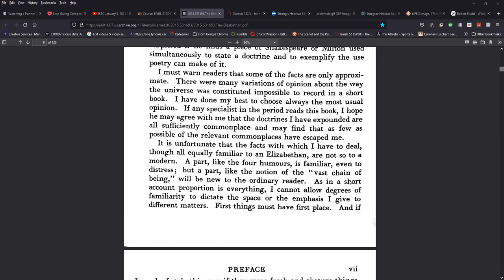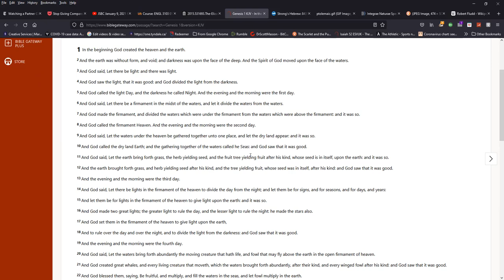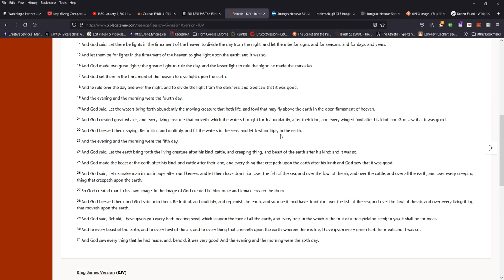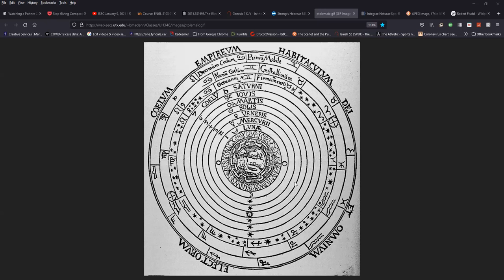Intro to Seventeenth Century Literature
In this introductory lecture, I discuss the Elizabethan worldview.  In this and following 3 lectures, I will be referring to E.M.W. Tillyard's Elizabethan World Picture as well as C.S. Lewis's The Discarded Image.

Here however, I note the importance of the text that underlies the general assumption of an orderly cosmos marred by sin, namely the account given in Genesis 1.